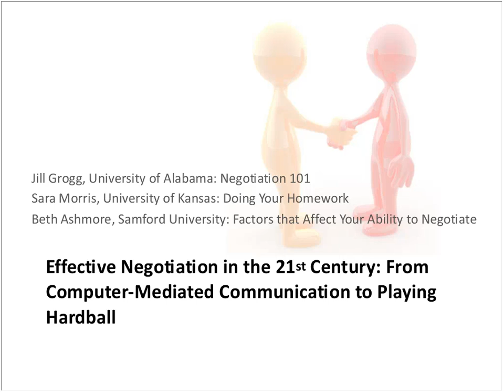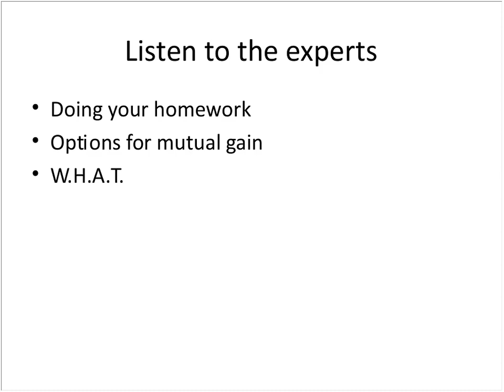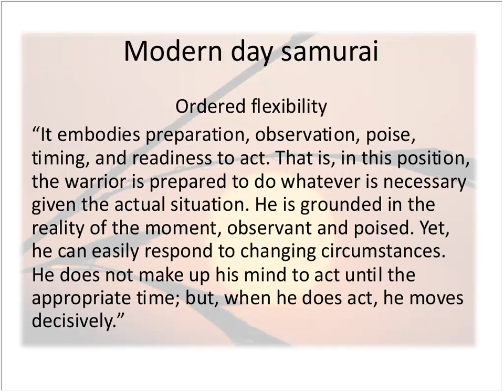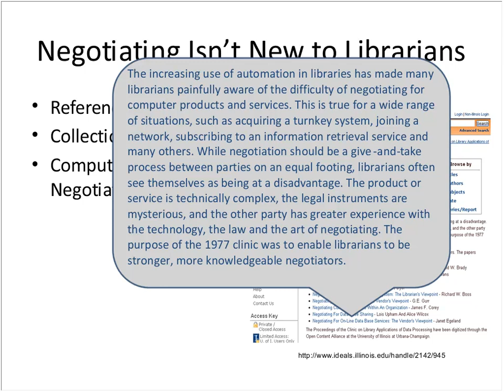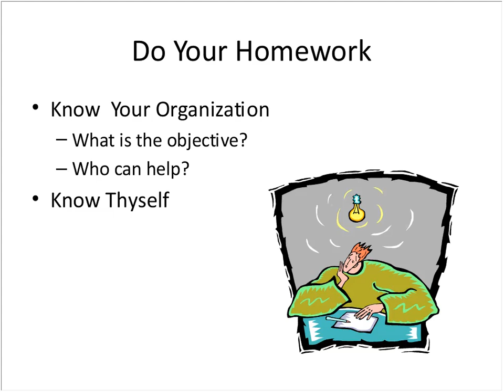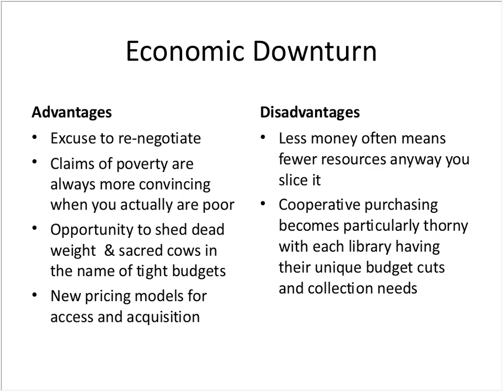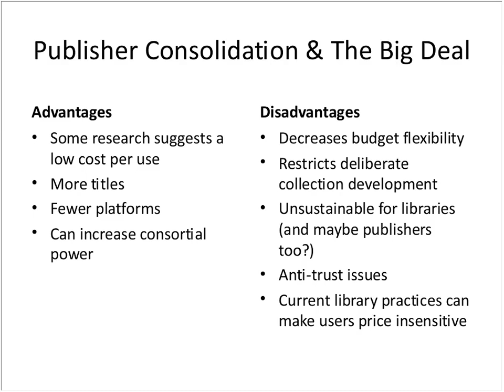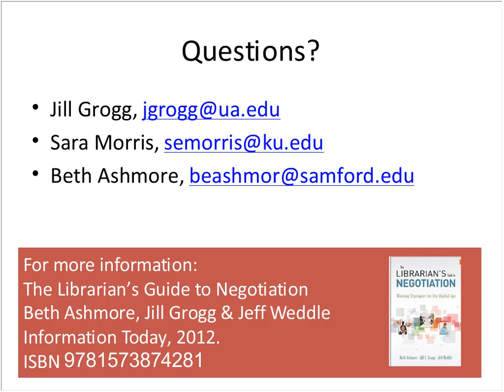NASIG Webinar: Effective Negotiation in the 21st Century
While negotiation is one of the most critical skills a
librarian can develop, it is rarely addressed in any depth
in library school. Some librarians may think negotiation is
the purview of those charged with negotiating licenses, but
this is far from the case. We all negotiate on a daily
basis, and this webinar covers negotiation techniques
from the basics of communication theory to the finer points
of negotiation preparation and technique. The presenters
draw upon advice from the wider world of negotiation
theory as well as from thought-leaders in the library
community. The session also includes suggestions for
dealing with some of the larger issues that affect a
librarian’s ability to reach the best possible negotiated
agreement including: salary negotiation; working with Big
Deals and flat budgets; navigating user communities and
funding agencies; and interacting with generally unhappy
patrons and co-workers. The presenters have a book on this topic, “The Librarian’s Guide to Negotiation: Winning Strategies for the Digital Age.”

Speakers:
Beth Ashmore, Samford University Library
Jill Grogg, University of Alabama
Sara E. Morris, University of Kansas

Original webinar date: May 22, 2012